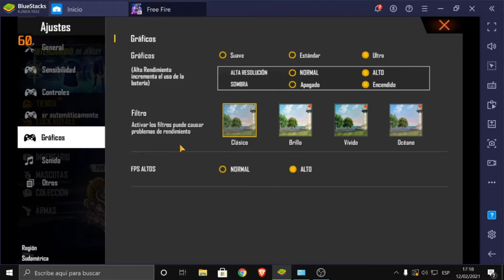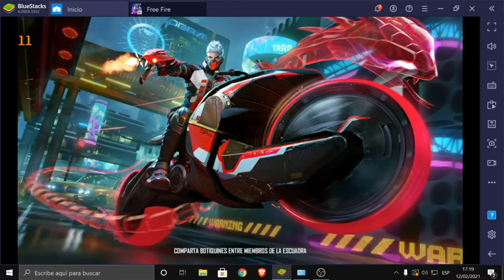Así corre Free Fire en mi PC. Jugando en TV 32p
Motherboard asrock fm2a58m vg3
12 gb de ram ddr3 1600 mhz
micro a8 7600
grafica rx 560 4gb
jugando en smartv de 32p
Es un sencillo video que puede resultarte como guìa para que puedas correr free fire en tu pc con alto rendimiento.